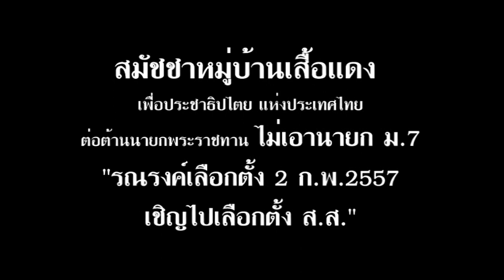หมู่บ้านเสื้อแดง รณรงค์ 2 กุมภาพันธ์ ออกไปเลือกตั้ง ส ส